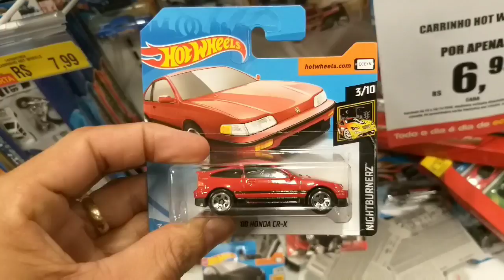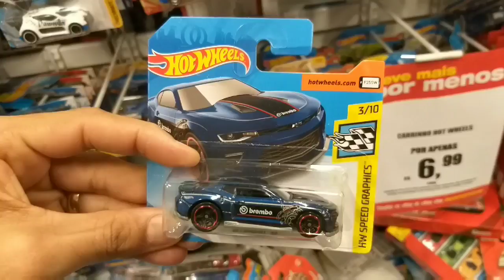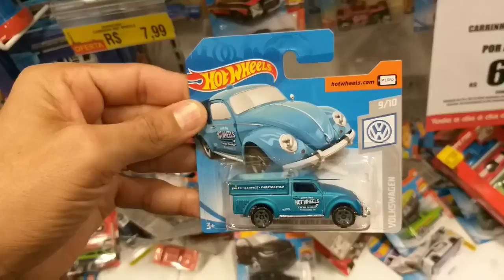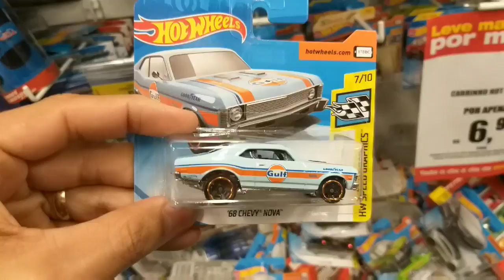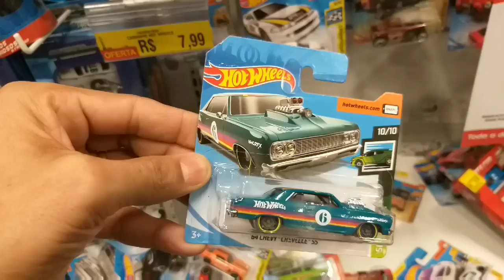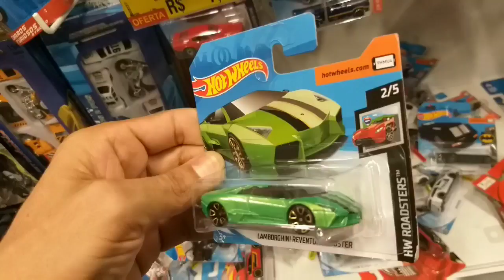Miniaturas Hot Wheels novas nas lojas com R$1,00 de desconto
Black Friday Isso não funciona aqui no Brasil mas o importante é que eu achei novas miniaturas para Collection Confere aí galera!!!